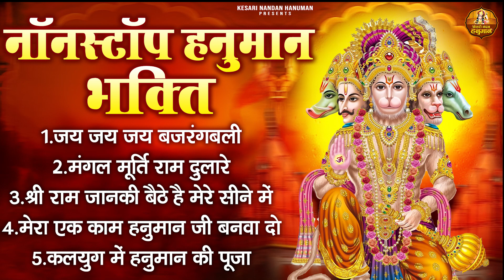नॉनस्टॉप हनुमान भक्ति - जय जय जय बजरंगबली - मंगल मूर्ति राम दुलारे - श्री राम जानकी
NonStop, जय जय जय बजरंगबली, Mangal Murti Ram Dulare, Bhajan, Hanuman bhajan,

5424-DVT_JKB